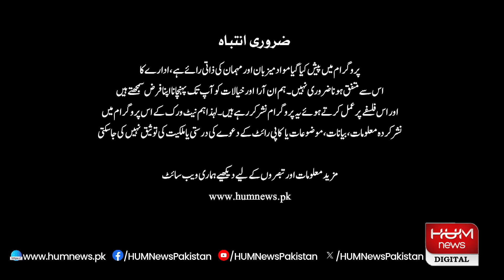FAISLA AAP KA with Asma Shirazi | 8 JULY 2024 | Hum News